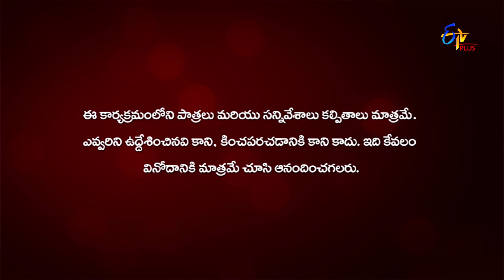Ammai Cute Abbai Naatu | " Yogyudu" | Web Episode 192 | ETV Plus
చంటి గారు భరత్ కు కాల్ చేసి జాబ్ కావాలని ఎందుకు అడుగుతున్నారు..?  తెలియాలంటే ఈ రోజు ఎపిసోడ్ చూడండి.. ''అమ్మాయి క్యూట్ అబ్బాయి నాటు గురువారం నుండి శనివారం వరకు రాత్రి 07:30 నిమిషాలకు మీ ఈటీవీ ప్లస్ లో..''